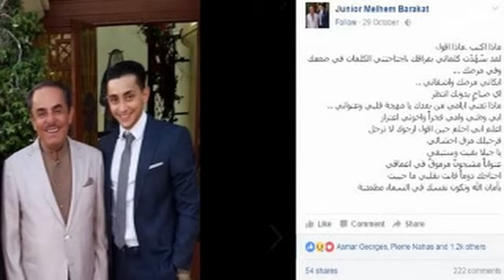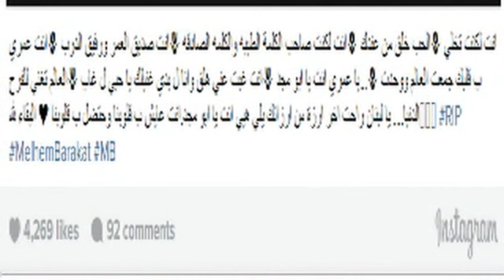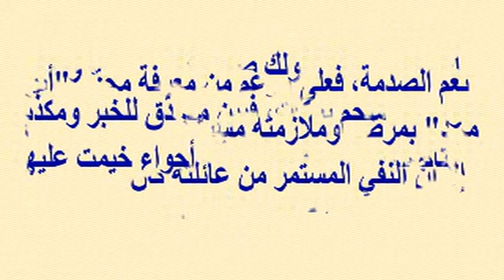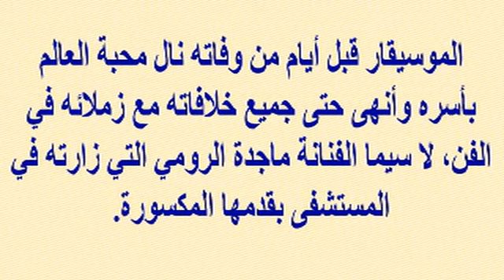ملحم جونيور يودع والده ملحم بركات بكلمات مؤثرة...وزوجته السابقة مى حريرى ترثيه بقولها أنت عمرى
وبرجاء زيارة مدونتى الجديدة على الرابط
  وشكرا